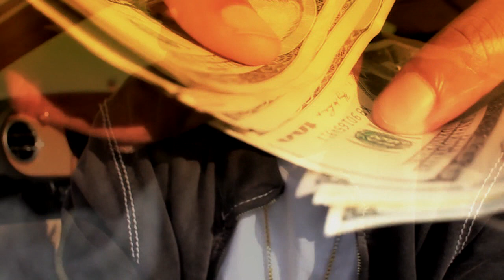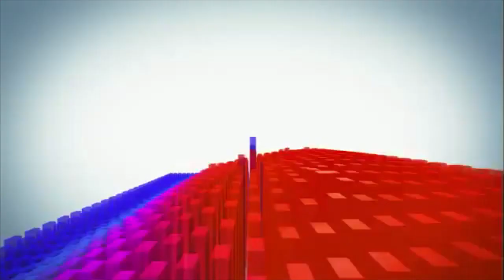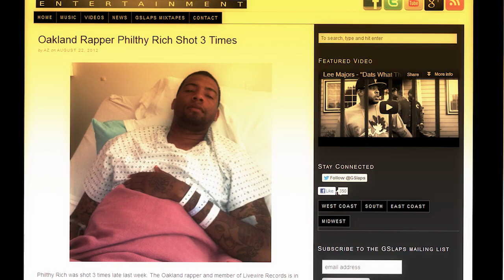Philthy Rich - "All I Have" Music Video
Kill Zone In Stores Now
Directed by D-R Visuals